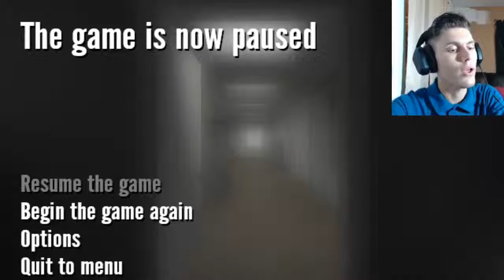STANLEY PARABLE PART 4